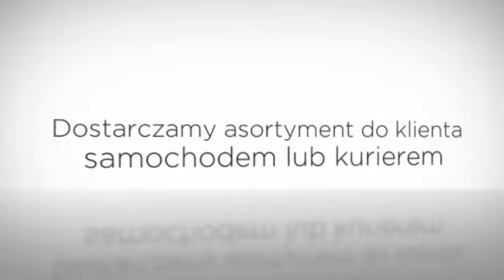PERFO S.C. Jadwiga Żelechowicz, Zbigniew Magier Pabianice Chemia gospodarcza łódzkie, mopy